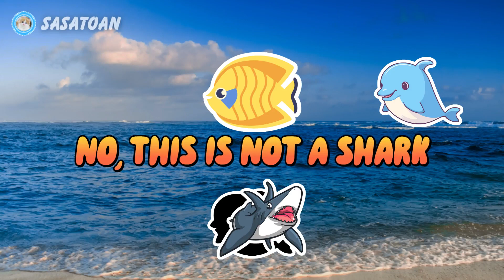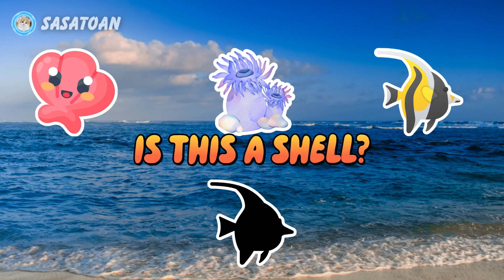Guess The Whale Shark, Orca, Dolphin, Hammerhead Shark, Moorish Idol - Sea Animals